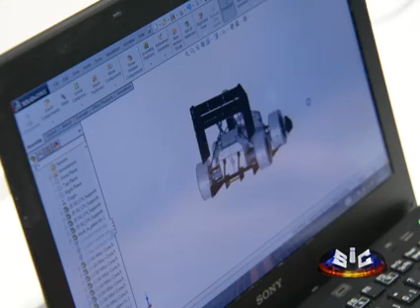Projecto FST Novabase no Primeiro Jornal da SIC (29/04/2015)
Todos os direitos pertencem a SIC 2015